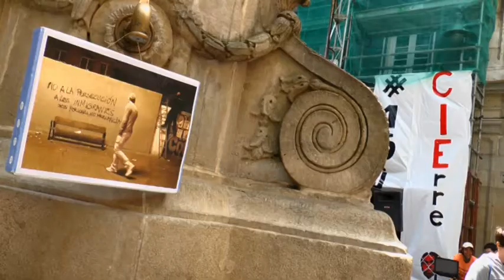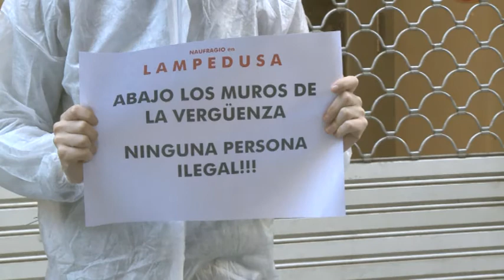SOS RACISMO - Ninguna persona es ilegal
Montaje realizado para el festival "No racismo" celebrado el 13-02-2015 en la sala Totem de Atarrabia (Nafarroa)